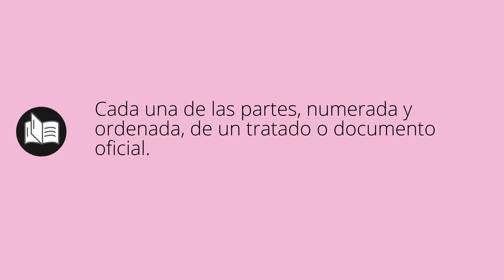Que significa APARTADA • apartada SIGNIFICADO • apartada DEFINICIÓN • Que es APARTADA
Que significa apartada en español. Cual es el significado y definicion de apartada. que es apartada. apartada definiicon en español. Todos los significados y definiciones del diccionario español.

Diccionario de la RAE (Kindle):
Diccionario de la RAE (Tapa dura):
Diccionario de primaria VOX:
Diccionario Esencial de la Lengua Española:
Diccionario Cambridge Español - Inglés: